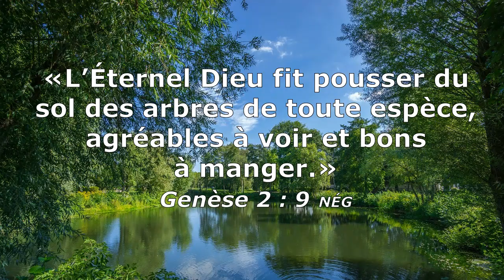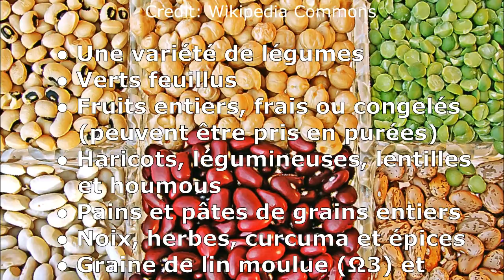Qu'est-ce qu'un régime alimentaire à base de plantes ?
Cette vidéo ne dispense pas d'avis médical. Consultez toujours les professionnels avant d'apporter des changements alimentaires liés à la santé.

« L’Éternel Dieu fit pousser du sol des arbres de toute espèce, agréables à voir et bons à manger. » Genesis 2:9 NÉG

De nos jours, de nombreux professionnels de la santé recommandent un régime à base de plantes pour guérir et prévenir l'obésité, le diabète, les maladies cardiaques et d'autres maladies potentiellement mortelles.

Que l'on modifie progressivement l'alimentation ou adopte une approche radicale, l'objectif reste le même : arrêter de consommer des aliments qui causent des maladies et commencer à consommer des aliments qui favorisent la santé.

Aliments que l'on commence à consommer

Remarque : Dans la mesure du possible, choisissez des aliments entiers issus de l'agriculture biologique, servis crus ou cuits.

● Une variété de légumes

● Verts feuillus

● Fruits entiers, frais ou congelés (peuvent être pris en purées)

● Haricots, légumineuses, lentilles et houmous

● Pains et pâtes de grains entiers

● Noix, herbes, curcuma et épices

● Graine de lin moulue (Ω3) et suppléments D3 et B12

Aliments que l'on arrête de consommer

Remarque : Dans la mesure du possible, ne consommez pas d'aliments qui ont été modifiés lors de la fabrication.

● Aucune chair animale (ni viande, ni poisson)

● Aucun produit d'origine animale (ni œufs, ni produits laitiers)

● Aucune huile extraite des graines ou des noix

● Aucun grain raffiné, ni de pâtisseries

● Aucun sucre, ni jus de fruits extraits

● Aucun arôme, ni additifs chimiques

Encouragement

● La plupart des gens qui adoptent un régime à base de plantes perdent un excès de poids, bénéficient d'une meilleure santé, obtiennent plus de respect et se sentent mieux dans leur peau.

● Essayez différentes combinaisons d'aliments à base de plantes et d'épices, jusqu'à ce que vous trouviez celles que vous aimez le plus.

● Vous pouvez manger autant que vous le souhaitez d'aliments à base de plantes, et aussi souvent que vous le souhaitez, car ces aliments n'entraînent pas de prise de poids.

● Vous manquez votre fromage ? Essayez plutôt des flocons de levure nutritionnels.

Avertissement

En raison de la flore et des bactéries toxiques  accumulées dans votre intestin, vous pouvez avoir une allergie temporaire à certains aliments d'origine végétale.